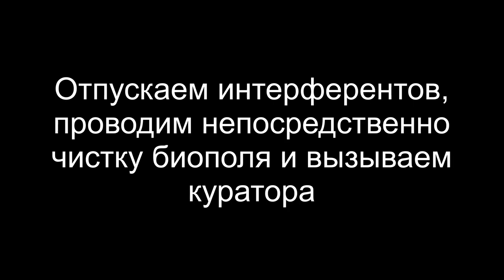ПЕРВОРОДНАЯ ДУША | ОСВОБОЖДЕНИЕ ОТ ИНТЕРФЕРЕНТОВ | ОТВЕТЫ КУРАТОРА | РЕГРЕССИВНЫЙ ГИПНОЗ ARGO VP2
✅ По вопросам сеансов - администратор Ольга Первородная душа - это душа, которая была создана лично Творцом в Начале Всех Начал. Эти души приходят на Землю только с глобальными целями, передавая свои энергии Земле и людям. Этим душам трудно на Земле приспособится и они часто или почти всегда атакуются интерферентами из-за своих энергий.  Здесь будет интересно